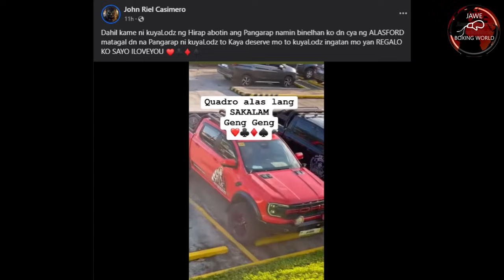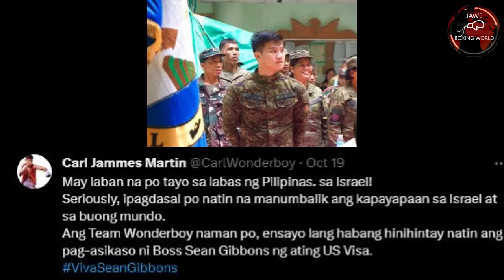Quadro Alas Napa I love You Na, Wonderboy Kakaibang Laban,Pinoy Namilipit Sa Sakit Ng Body Shot